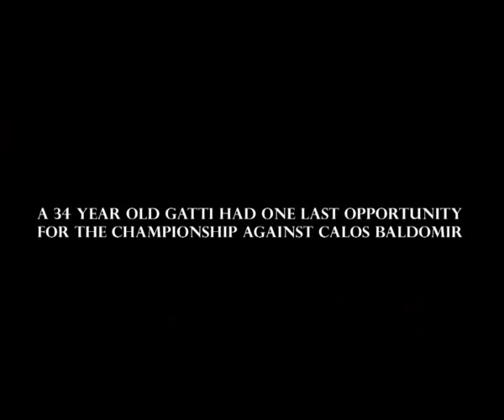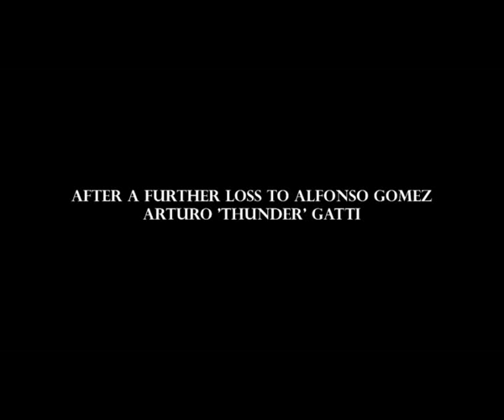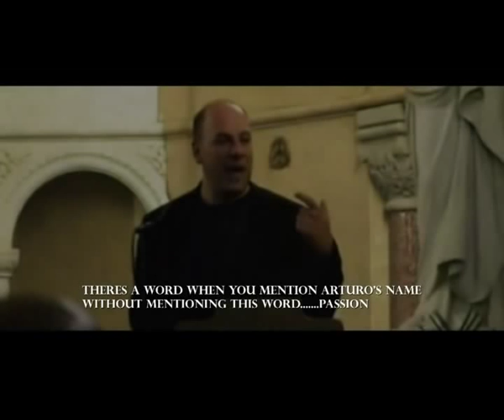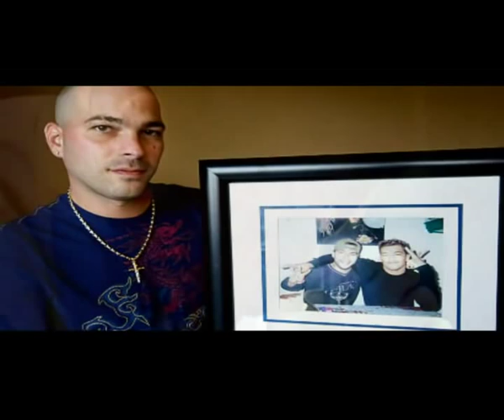Arturo Gatti Documentary - The Peoples Champion - Part 3 of 4